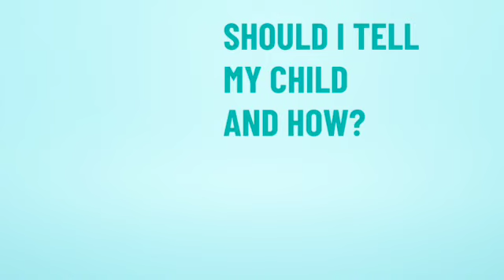Literacy Untangled Podcast [Ep 12 Should I Tell My Child They Have Dyslexia and How?]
Once you receive your child’s dyslexia diagnosis, you might feel lost about how to share the news with them. In my experience, one of the most supportive things that you can do is have a discussion about it and give an overview of what it means for them. You have an opportunity to reduce the shame and stigma that so many people with different learning abilities feel.

It’s also highly likely that your child will feel relieved to know that there are reasons why they struggle with certain tasks or subjects in school. I encourage you to be honest about the hard work that they’ll have to put in during therapy sessions, and I share some ways to set up informative, loving conversations around this. I also highlight some well-meaning words of encouragement or advice that can easily be misinterpreted by a child and what you can say instead to reassure them that dyslexia doesn’t limit their future.

Listen to the episode on Apple Podcasts, Spotify, Stitcher, or on your favorite podcast platform.

Topics Covered:
- Why I wholeheartedly believe that you should tell your child if they have dyslexia
- Common reactions when people they find out they have dyslexia
- My experience being diagnosed with ADHD as an adult
- The best way to tell your child that they have dyslexia
- What information to include in your discussion about dyslexia

Resources Mentioned:
Download our PDF "12 Questions (with answers)  to ask at the next Dyslexia IEP meeting"
Episode 10. 12 Questions to Ask at a Dyslexia IEP Meeting

Connect:
Download my FREE guide: Dyslexia Defined